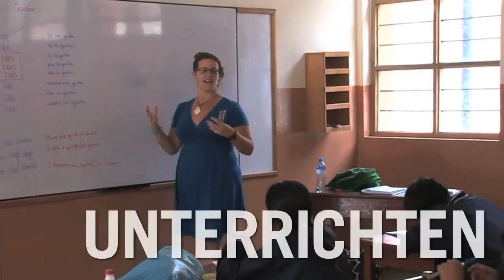Projects Abroad Peru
Ein Freiwilligendienst in Peru ist ein wirklicher Traum! Sowohl die atemberaubende Natur, als auch tolle Projekte und ein freundliches Team erwarten dich! In diesem Video siehst du Ausschnitte aus den Projekten Unterrichten, Medizin, Sport, Naturschutz, Sozialarbeit, Inka und Ernährung!